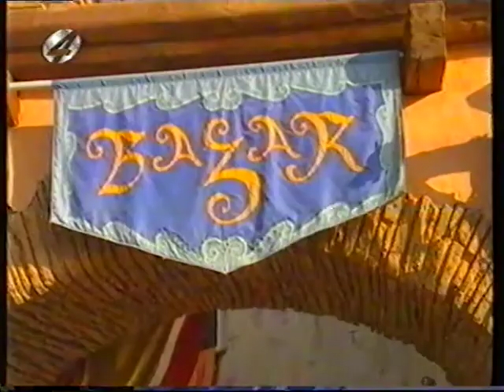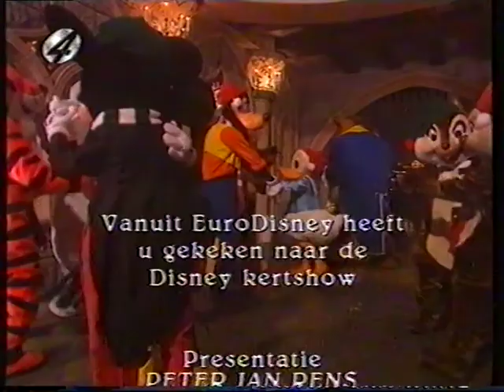Disney Time: Christmas special of 1993 featuring Meneer Kaktus in Euro Disney (RTL 4 - Dutch TV)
The Disney Time Christmas special of 1993 in which the hosts Meneer Kaktus, Mevrouw Stemband and Kweetniet visit Euro Disneyland and the ice rink at Hotel New York. They also visit the Adventureland Bazaar when it was stil a shopping street. This video is an edited VCR recording from 24 December 1993 with the Disney movie fragments removed.

00:00 - Disney Time intro
00:13 - Main Street U.S.A. with Mickey Mouse, Chip and Dale
2:20 - Main Street U.S.A. with Donald and Minnie Mouse
04:12 - Auberge de Cendrillon
07:27 - Hotel New York Ice Rink with Tigger, Chip and Dale
09:02 - Adventureland Bazar with Aladdin and Jafar
11:11 - La Tanière du Dragon with Donald
12:31 - Pirate Galleon with Captain Hook and a Pirate dance on “A Pirates Life For Me”
14:36 - Cottonwood Creek Ranch with Pluto
15:51 - Phantom Manor
18:03 - Central Plaza by night with “Light of Winter” arches on Main Street U.S.A.
20:10 - Le Château de la Belle au Bois Dormant
21:27 - End credits

Copyright: Disney